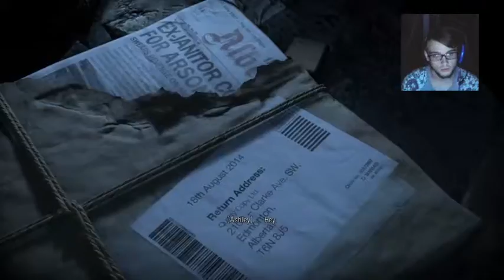Until Dawn Gameplay Walkthrough Part 20 "Ashley and Chris"